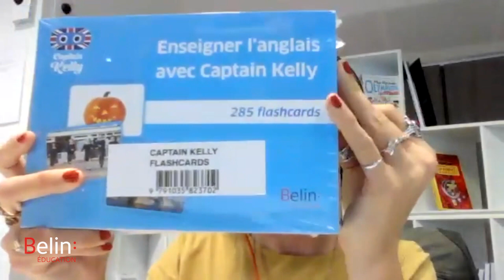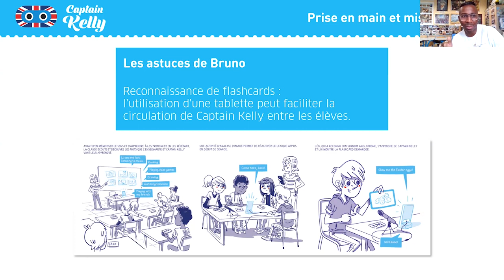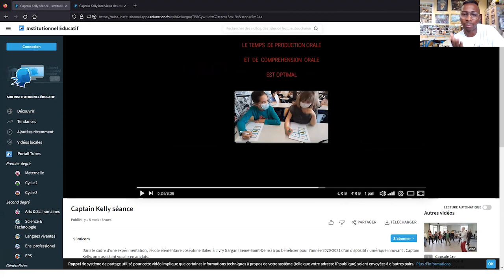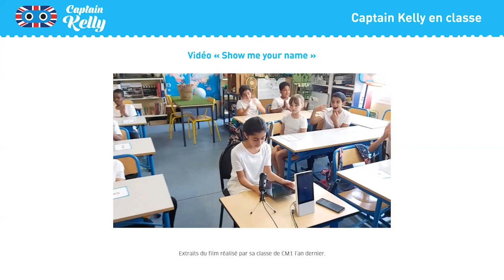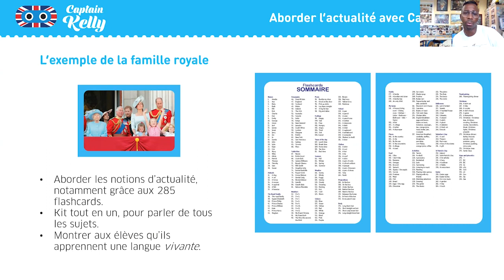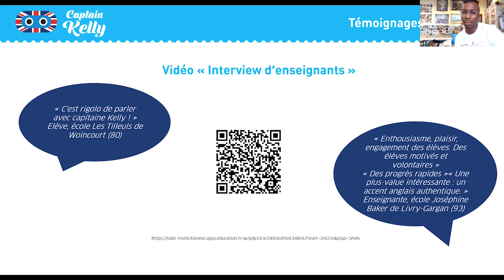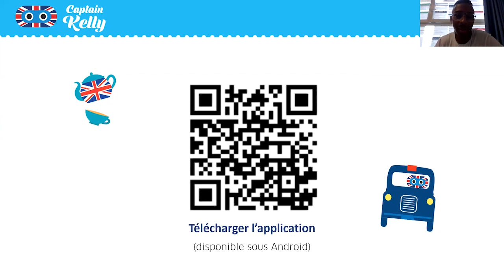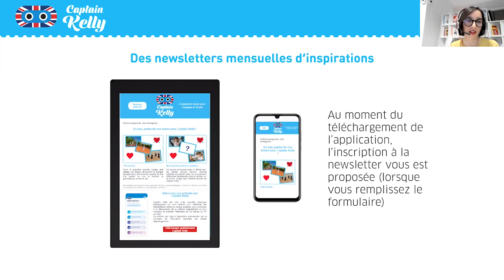Webinaire "Ce que m'apporte Captain Kelly en classe", l'expérience de Bruno, enseignant de primaire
0:00 : Présentation de Captain Kelly
3:41 : Installation
6:48 : Astuces pédagogiques de Bruno
8:30 : Elèves en classe avec Captain Kelly
16:23 : Exemples de rituels
18:48 : L'actualité avec Captain Kelly
21:11 : Utilisation avancée
23:08 : Témoignage d'enseignants
24:55 : Conclusion
25:33 : Questions réponses

Comment mettre en place des rituels et des activités pour que vos élèves de primaire pratiquent l'anglais ? Comment les aider à entraîner leur compréhension et à améliorer leur prononciation en anglais tout en s'amusant ?

Bruno, enseignant de primaire en Seine-Saint-Denis, vous montre des exemples tirés de son expérience en classe, faciles à mettre en place grâce à l'assistant vocal Captain Kelly.